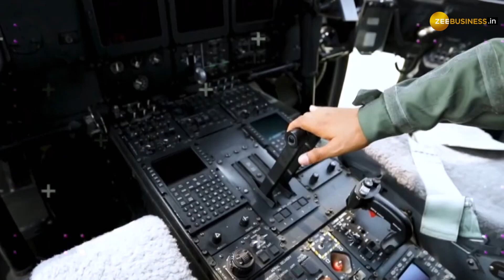AIRCraft c-295: India का पहला Aircraft C-295 क्यों है खास? जानिए सब कुछ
C295 in India: भारत को उसका पहला C295 विमान बुधवार को सौंप दिया गया. Airbus डिफेंस एंड स्पेस कंपनी के साथ सरकार ने दो साल पहले 21,935 करोड़ रुपये में 56 C295 परिवहन विमानों को खरीदने का सौदा किया है.